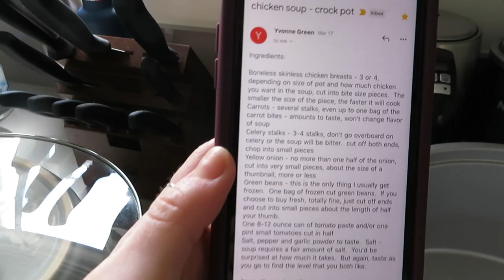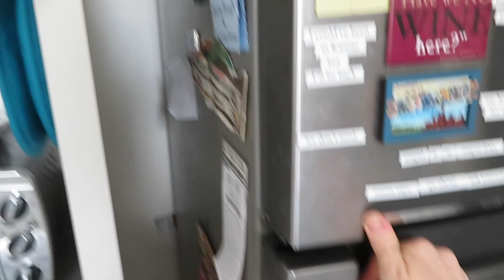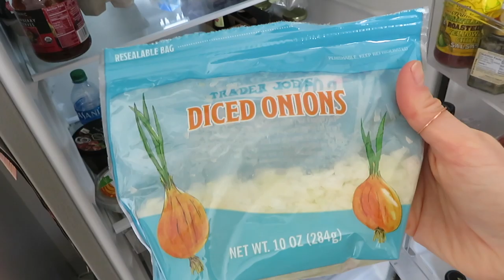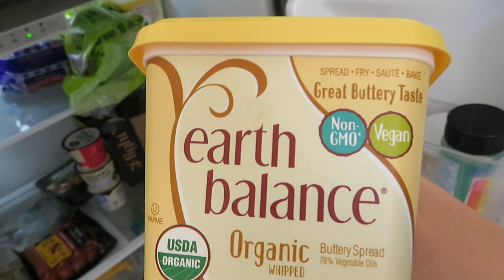Leaving the house || vlogantine day 5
Day 5 of staying at home... We took our kitty Violet to the vet, and I made soup in a crockpot for the first time?? We're all trying to hang in there, so hang out with me in this vlog! xoxo!

Hi! I'm Sierra! I'm a 24 year old actress, performer, and adventurer living, working, and surviving life in LA.
On this channel you’ll find lots of vlogs, advice on navigating the entertainment industry, humor, motivation, and tales of surviving my crazy LA life!

Don't forget to click the grey bell for NOTIFICATIONS!